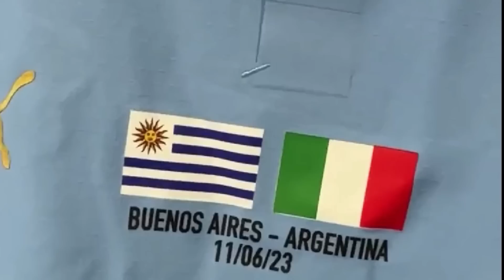URUGUAY ES CAMPEON DEL MUNDIAL SUB 20 Vs ITALIA (1 - 0) - PARTIDO FINAL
- Uruguay campeón del mundial sub 20